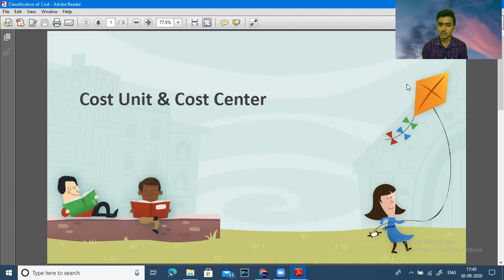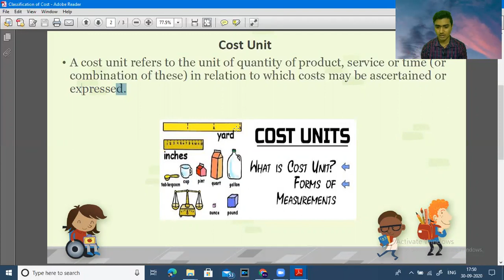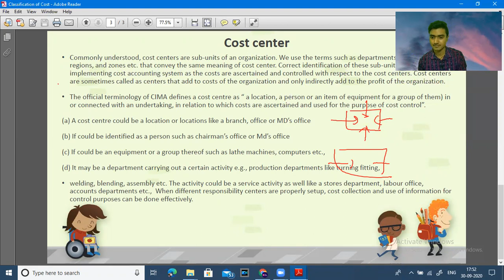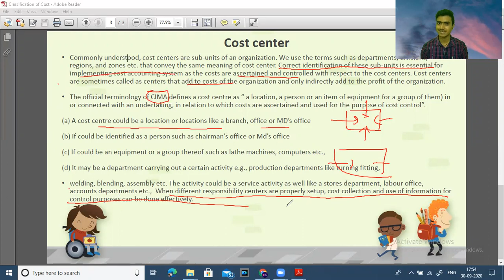26. Cost Center & Cost Unit | CMA Foundation Costing